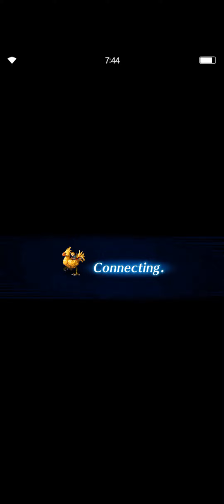FFBE Season 4 Part 16